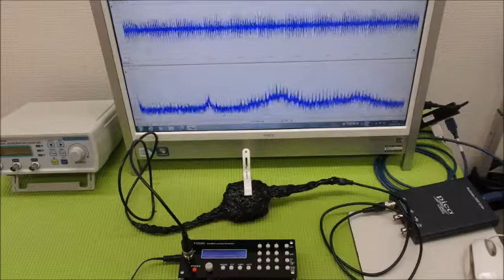メガヘルツの超音波発振制御プローブ ultrasonic-labo